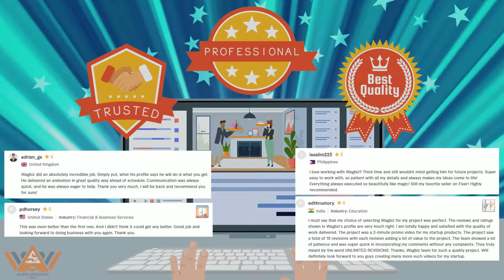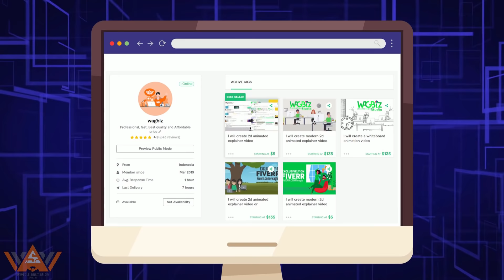Professional High Quality Animation Video Creation Service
to get more information on the Animations styles we offer

Our team of talented animators and audio editors will be thrilled to work on your project.

When we are focused on exposing our marketing efforts to the maximum number of people, video is the answer. If you feel video explainers videos are just another over hyped, passing fad, think again. In fact, online video is gaining strength as a source for content marketing.  By 2020, videos will account for 90% of all consumer internet traffic.

Nielsen claims 64% of marketers expect video to dominate their strategies in the near future.

When it comes to potential reach, video is peerless. YouTube receives more than one billion unique visitors every month -- that's more than any other channel, apart from Facebook. This is why your Company needs an explainer video

We look forward to hear from you !

Make your business GO VIRAL. Get a full custom made Animation for your business, app or service. Engage your audience and attract new customers with a stunning explainer animation that will skyrock your online presence.

Animation is one of the most cost-effective GUERILLA MARKETING tools available online.

Pitch your business idea with a stunning animation ! We create simple animated  videos that explain your company's value proposition in under 2 minutes. We offer our video marketing services to start-ups, medium and large companies to help simplify their message in a fun and entertaining format.